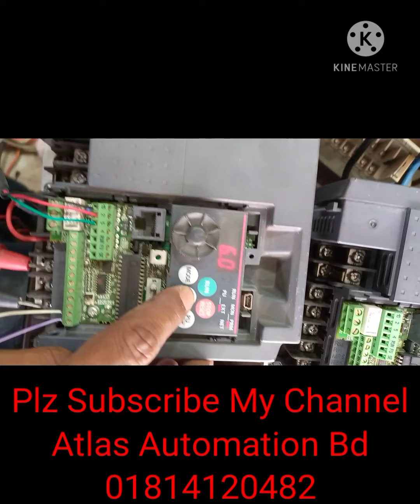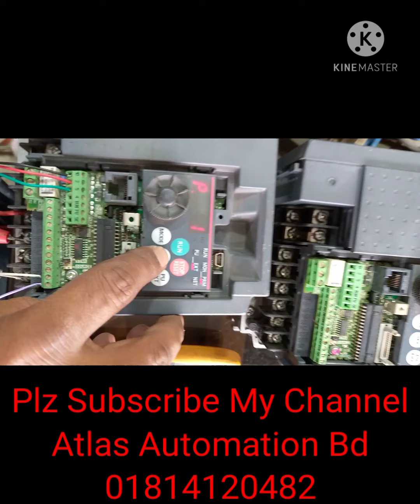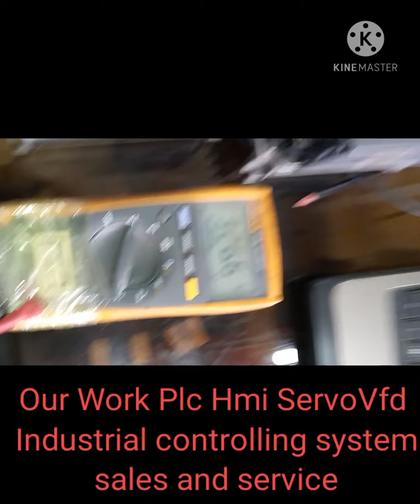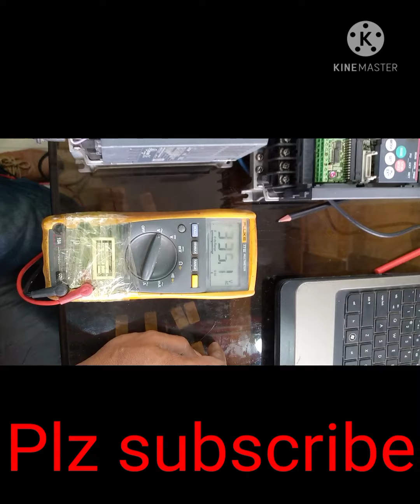Mitsubishi Inverter FR-E740 0.7KW Quick Parameter Setting & Terminal Run Test